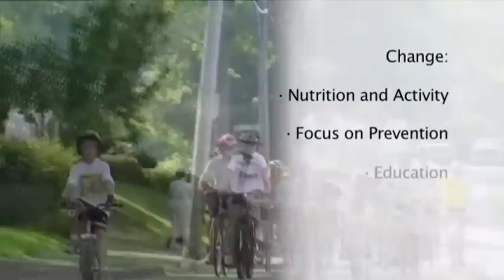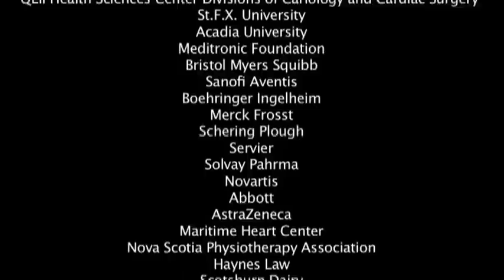2009 Nova Scotia HeartLand Tour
The HeartLand Tour is an 8-day bicycle tour across Nova Scotia (1000+ kms). The MIssion of the HeartLand Tour is raise awareness of the higher than average incidence of Heart Disease in Nova Scotia and create change; Change in HealthCare for more emphasis on prevention, Change in Education to help kids make healthier choices about nutrition and exercise, Change in Public Policy to fund programs that promote and facilitate a Heart-Healthy way of life. By making these small changes for a healthier lifestyle, we can reduce Heart Disease and Cancer in Nova Scotia, and create a better, more prosperous future for the whole province.